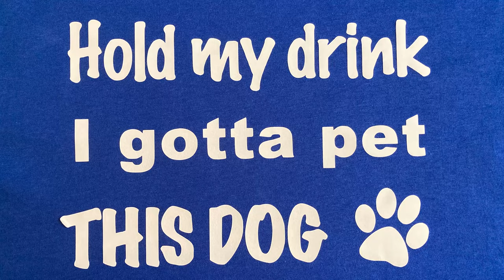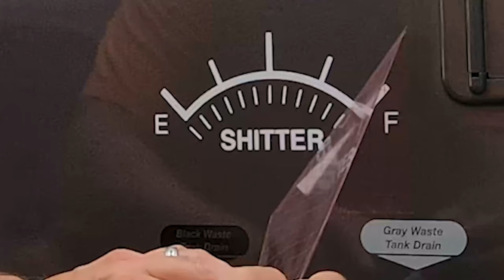That's it, we're done. 2020 is over, and we made the most of it. / RVLife RVLiving ep. 20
Final recap episode of 2020. Happy New Year!!!

And if you like what you see, cheers us with (virtually) buying us a beer! It's as simple as that when you become a Patreon subscriber and support us with a few dollars to have a beer while we're on the road, editing videos, putting up with our crazy kids. And you get perks and help support a great cause!
Check it out:
CLOTHING? Why yes, yes we do!
Modern Day Explorers searching out places, history, and all of life‘s adventures. How we make it through is different for everyone. This is life through our eyes.Join us, as we travel (mostly off-the-grid) to some unique places.

Awesome music:
0:00 - 2:34 - The great adventure by Station 65
2:36 - 3:01 - The gentleman by Hey Pluto
3:03 - 4:00 - The gentleman by Hey Pluto
4:16 - 6:18 - 50-Fifty by JV Riot